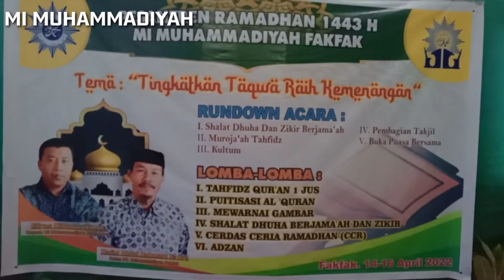PESANTREN RAMADHAN 1443 H / 2022 M